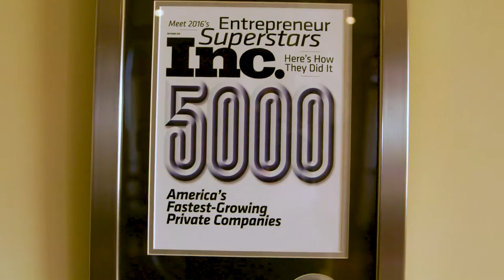Coding Cannabis: OFFICIAL TRAILER #1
In episode 2 of How We Thrive, we're learning the ins and outs, ups and downs of MJ Freeway, a company which has processed over 5 billion dollars in legal cannabis transactions.

Also check out How We Thrive episode 1: Mama Gold Tone...